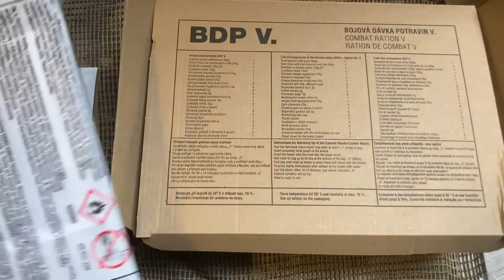Bojová dávka potravin české armády č. 5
Zdravím, v dnešním videu se podíváme na nové bojové dávky potravin české armády. Trochu si ho porovnáme se starými dávkami a řekneme si co se změnilo.
Kdo spočítá kolikrát jsem ve videu řekl “vlastně”, má u mě malé bezvýznamné plus :D